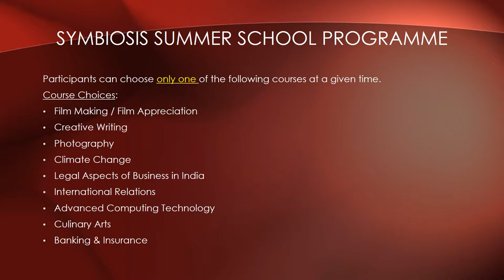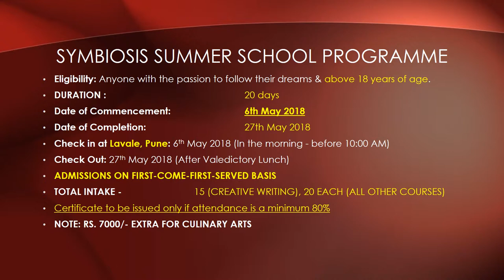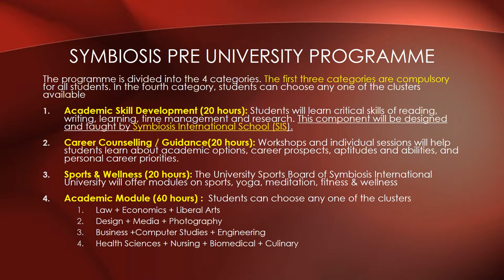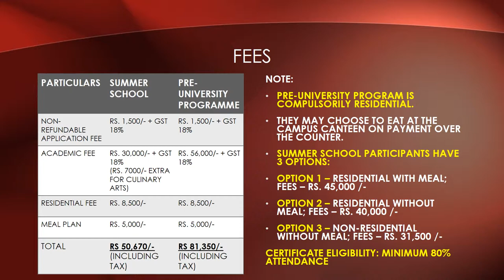SYMBIOSIS SUMMER SCHOOL | ADMISSIONS UPDATE | PART 10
Watch the video to know more about the 'SYMBIOSIS SUMMER SCHOOL.'